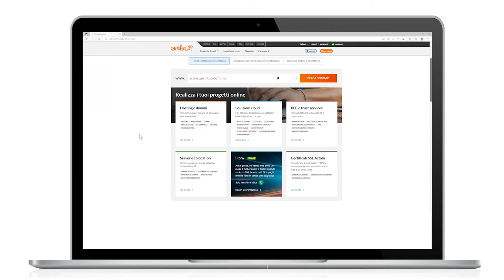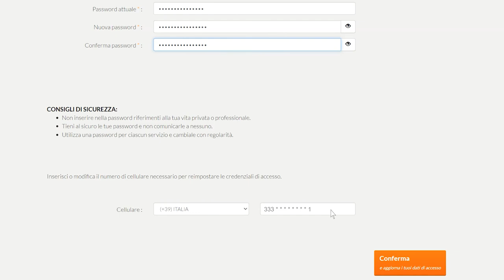Modificare la password di un account Aruba attraverso area clienti hosting - Guida